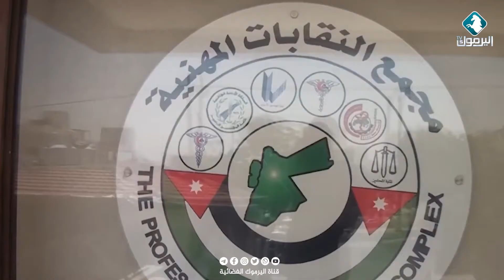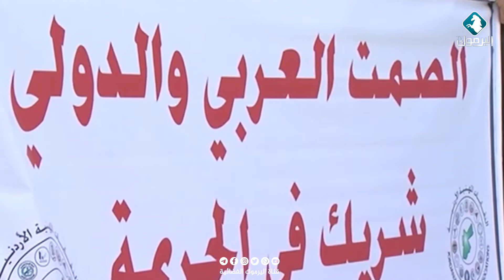تقرير || النقابات المهنية... هل تراجع دورها الوطني والمهني؟